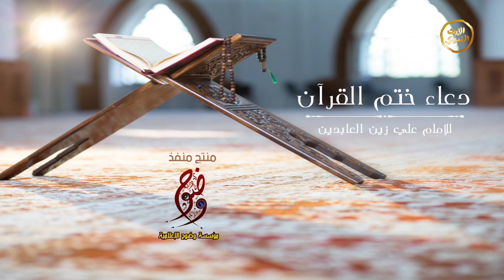أدعية_رمضانية | دعاء ختم القرآن | الفصل الثالث عشر